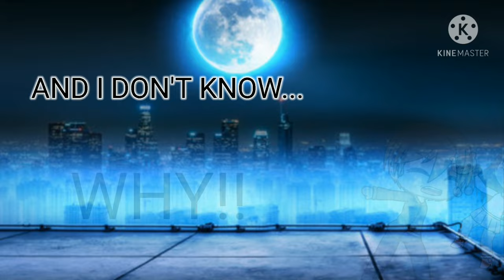Clarity Meme (blood)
I'm sorry I'm made another Clarity meme, I just wanted to to make a better version 😟